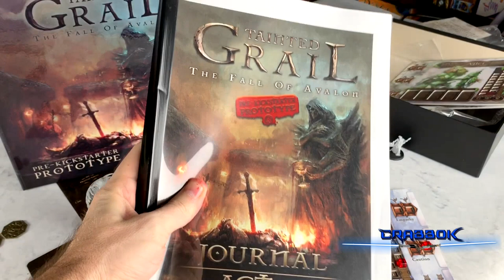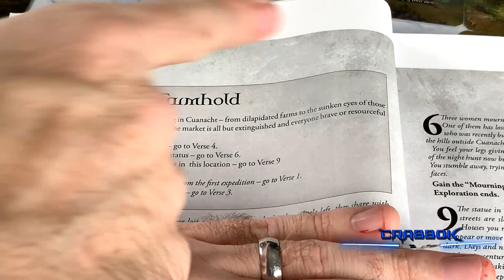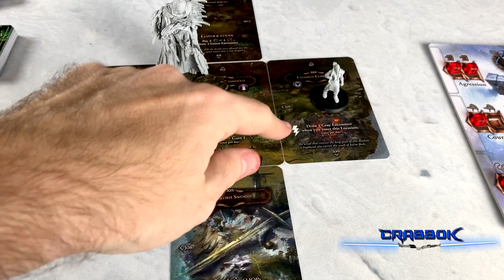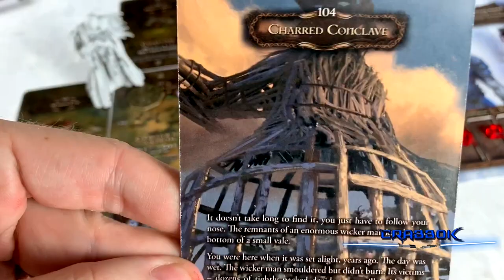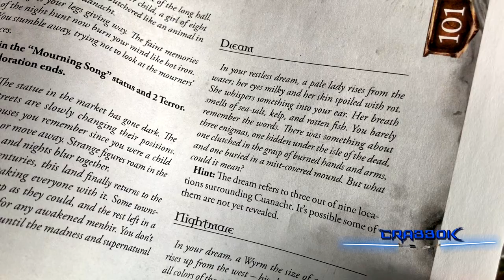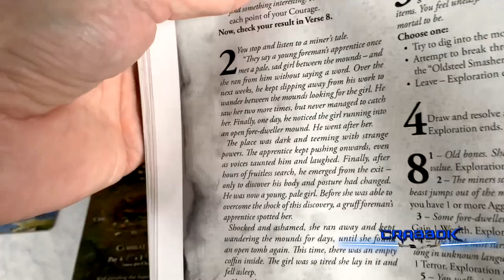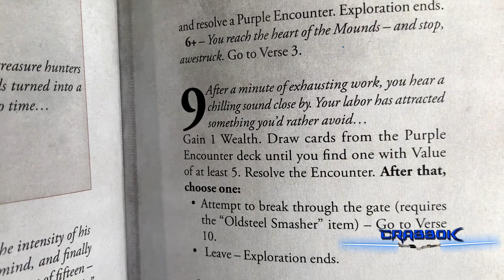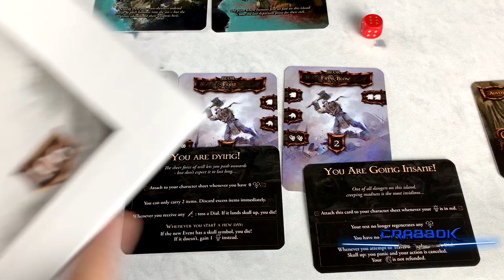Tainted Grail : The Fall of Avalon - Solo Play Through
Playing Tainted Grail as Beor